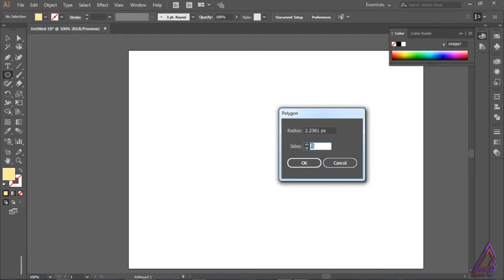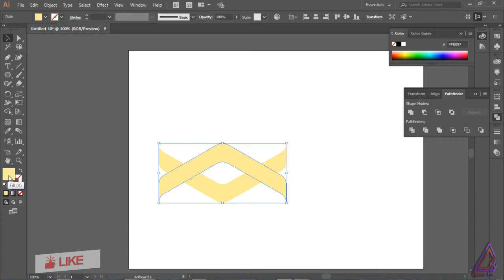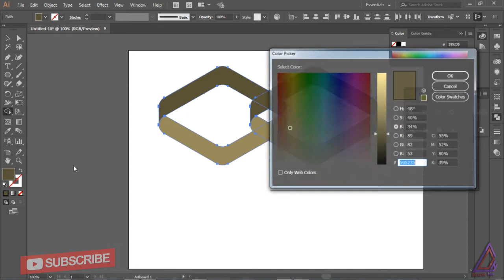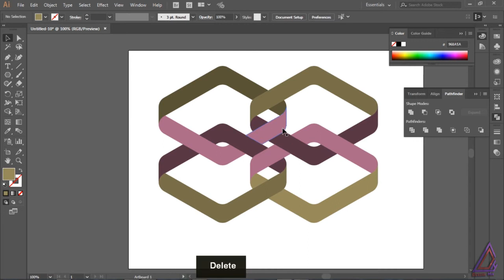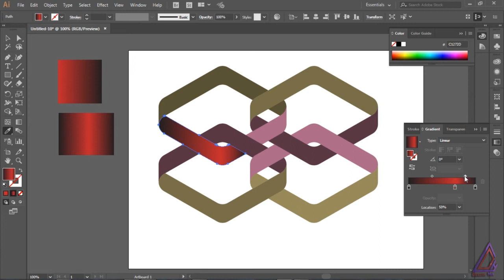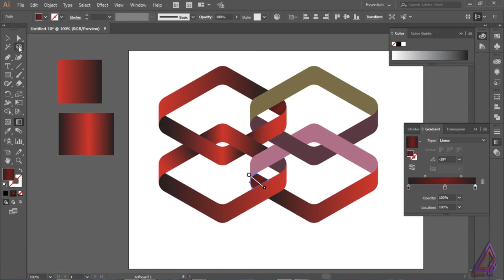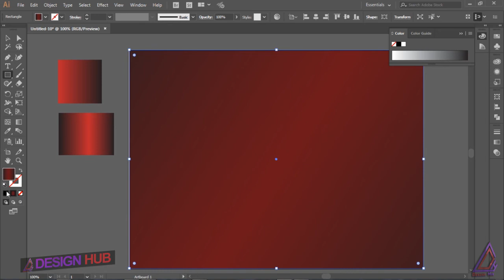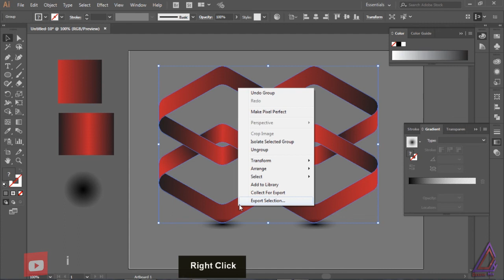Intertwined Ribbons 3D Logo Designing Adobe Illustrator Tutorial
Learn how to create the ribbon in Adobe Illustrator and intertwine them with each other and add the gradients to give them a shiny and realistic look.